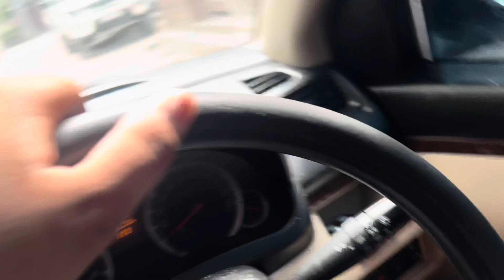wifi मै आई दिक़्क़त Raat 12 bje हीं lagvadya New 😎😁